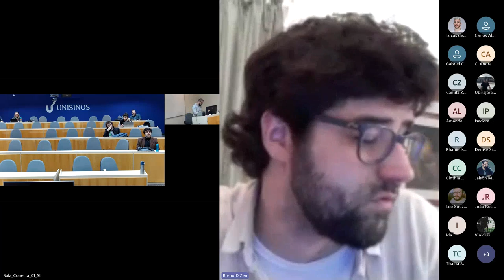Considerações sobre o Luxo a partir de Rousseau e Hume - Breno Bertoldo Dalla Zen (UCS)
Considerações sobre o Luxo a partir de Rousseau e Hume
Breno Bertoldo Dalla Zen (UCS)